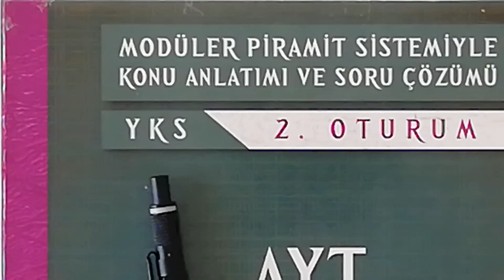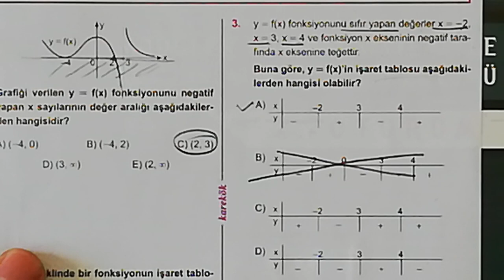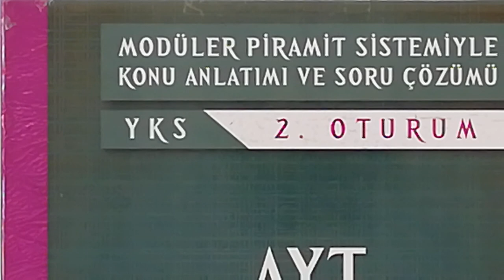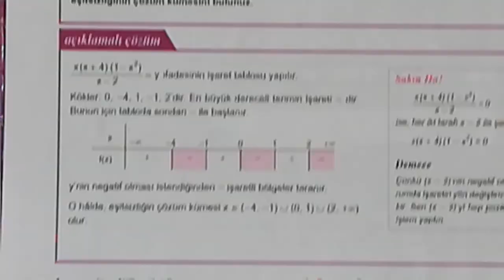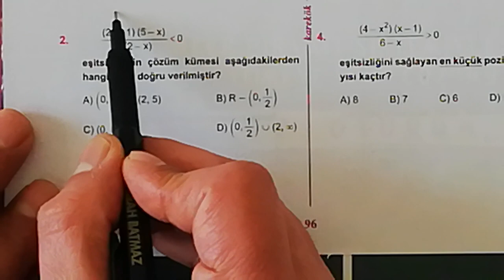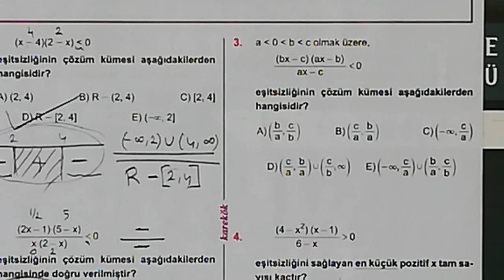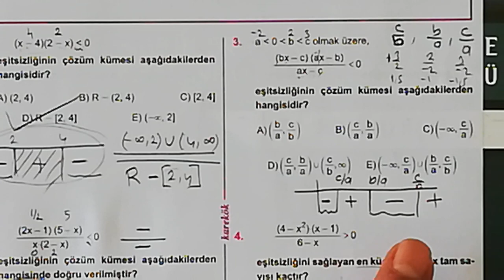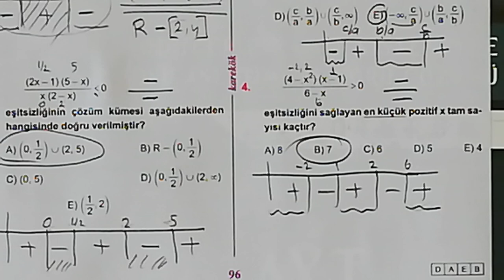4. ÜNİTE (EŞİTSİZLİKLER) 7.8.9. KÖŞETAŞLARI